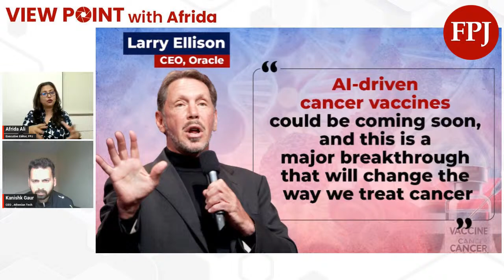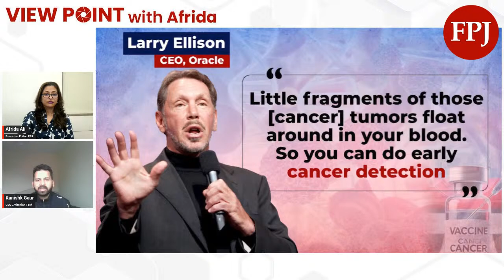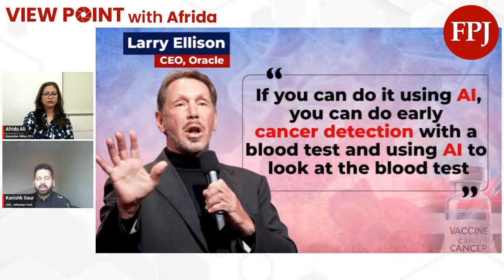AI-Driven Cancer Vaccine: The Future of Treatment | Larry Ellison | Oracle | USA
In this insightful discussion, Kanishk Gaur, Cyber Expert, and Afrida Rahman Ali, Executive Editor of Free Press Journal, will explore the groundbreaking potential of AI-driven cancer vaccines. They will delve into how artificial intelligence is poised to revolutionize cancer treatment, offering new hope for millions worldwide. Drawing on recent statements from Oracle's Larry Ellison, the conversation will cover the technological advancements, challenges, and the future impact of this innovative development in medical science.